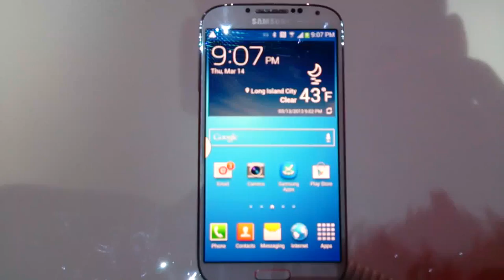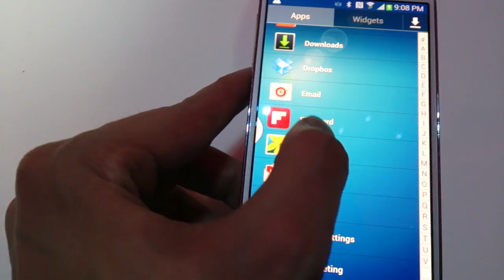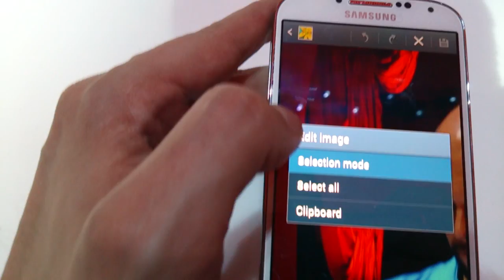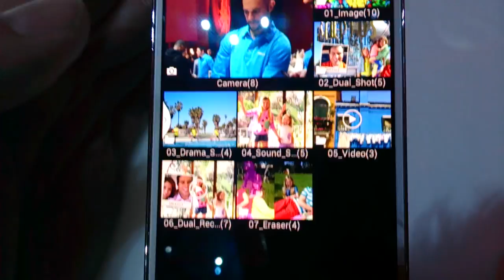Samsung Galaxy S4 - Foto Demo (Unpacked 2013 NYC)